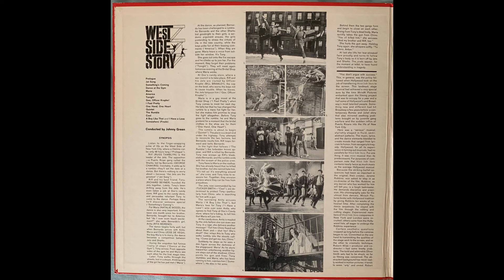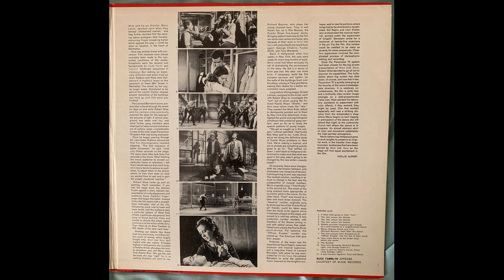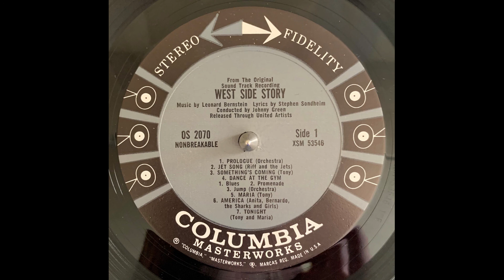Anita, Bernado, The Sharks and their Girls America